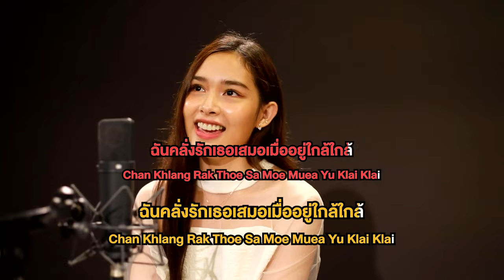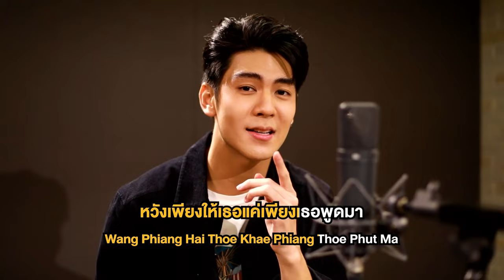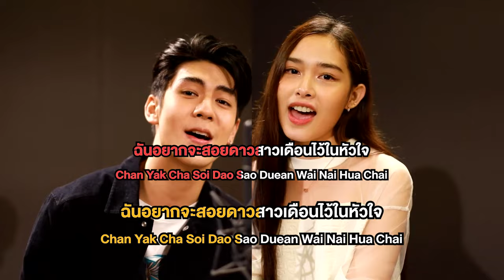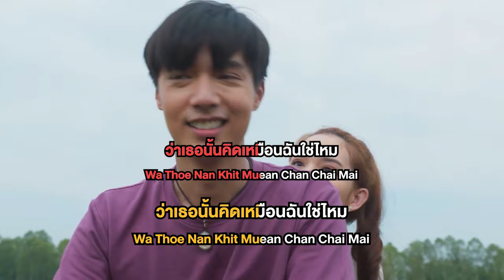สอยดาวสาวเดือน Ost.เลือดเจ้าพระยา | ริว วชิรวิชญ์ & น้ำฟ้า ธัญญภัสร์ | Official Karaoke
สอยดาวสาวเดือน Ost.เลือดเจ้าพระยา

ศิลปิน : ริว วชิรวิชญ์ & น้ำฟ้า ธัญญภัสร์
คำร้อง/ทำนอง/เรียบเรียง : เต็น ธีรภัค

ฉันอยากจะสอยดาวสาวเดือนไว้ในหัวใจ
ก็เพราะเธอนี่ไงที่ทำฉันต้องเพ้อ
ไม่เคยเจอใครเพิ่งมีก็แค่เธอ
ทุกครั้งที่เจอหัวใจก็หวั่นไหว

ก็ไม่รู้มันเป็นอะไร ใจหวั่นไหวทุกครั้งที่เจอ
คงเพราะเธอทำใจฉันบาง
โลกใบนี้ก็ดูสดใส ที่เคยเหงาที่เคยอ้างว้าง
หายไป

*คือดีทุกครั้งมีอาการที่เจอ
ฉันคลั่งรักเธอเสมอเมื่ออยู่ใกล้ใกล้

ก็พราะเธอนี่ไงที่ทำฉันต้องเพ้อ
ไม่เคยเจอใคร เพิ่งมีก็แค่เธอ
ทุกครั้งที่เจอ หัวใจก็หวั่นไหว
ฉันอยากจะถามเธอ ว่าคิดเหมือนกันบ้างไหม
ที่หัวใจเต้นแรงเมื่อสบสายตา
หวังเพียงให้เธอแค่เพียงเธอพูดมา
ว่าเธอนั้นคิดเหมือนฉันใช่ไหม ใช่หรือเปล่า

ตกหลุมเธอเข้าอีกแล้ว ตกอีกแล้วทุกครั้งที่เจอ
หายไป
(ซ้ำ */ **)